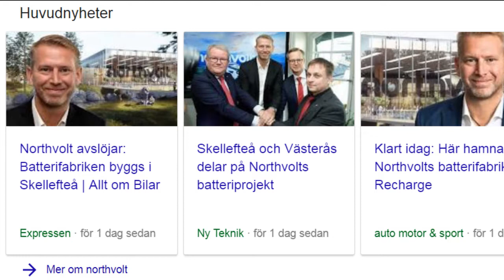What do we know about northvolt so far?